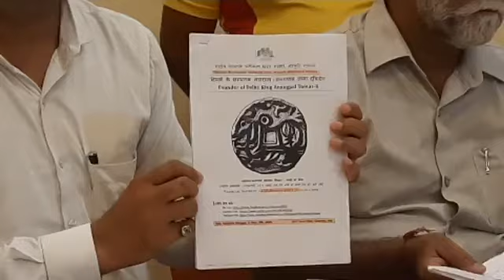Faridabad Rajput Sabha ने सम्राट मिहिर भोज और सम्राट अनंगपाल तोमर की मूर्ति स्थापना का किया विरोध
Faridabd Rajput Sabha Press Conference to proove Samrat Anangpal Tomer and Samrat Mihirbhoj was Kshatriya / Rajput in Faridabad Magpie Tourism Place.